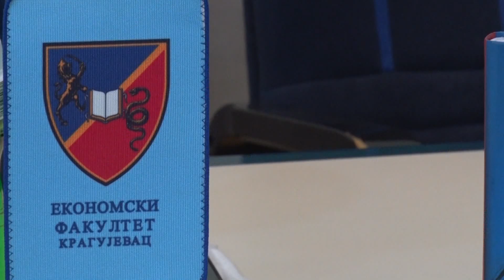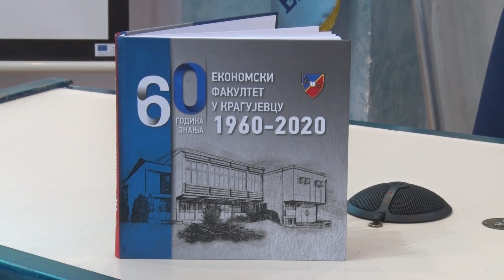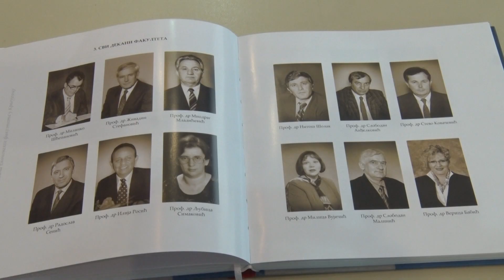Ekonomski fakultet obeležio 60 godina postojanja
Економски факултет Универзитета у Крагујевцу данас обележава 60 година постојања и рада.